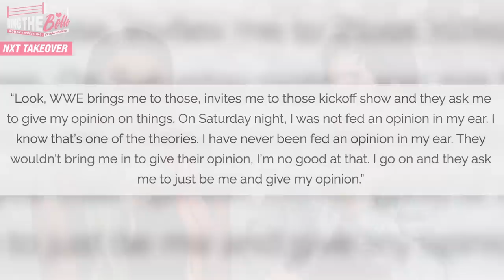WWE Women's Wrestling Review Week of January 28th, 2019 | WWE Royal Rumble 2019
The Man IS Royal Rumble! Becky Lynch and Nia Jax Steal the show at WWE Royal Rumble 2019. With our high expectation coming from last year's inaugural Royal Rumble match, will this year's match be able to satisfy the hungry women's wrestling fans?

We also discuss Bianca's NXT Takeover debut against Shayna Baszler. Two championship matches at Royal Rumble, and the official road to WrestleMania panning out in Raw and SmackDown.

We also debut a new segment called "Bless Her Heart," where will choose one woman weekly to bless.

CHAPTER TIME

0:33 NXT Takeover: Phoenix
1:16 Shayna Baszler vs Bianca Belair

4:30 WWE Royal Rumble
4:58 Asuka vs Becky Lynch
6:16 Ronda Rousey vs Sasha Banks
8:44 Women's Royal Rumble
20:29 Men's Royal Rumble

22:12 WWE Raw
22:18 Alexa Bliss & Mickie James vs Nia Jax & Tamina
23:22 Natalya & Dana Brooke vs The Riott Squad
24:28 Ronda Rousey's Promo
25:20 Ronda Rousey vs Bayley
27:14 Becky Lynch and Ronda Rousey Face to Face

29:05 WWE SmackDown Becky Lynch-Charlotte Promo